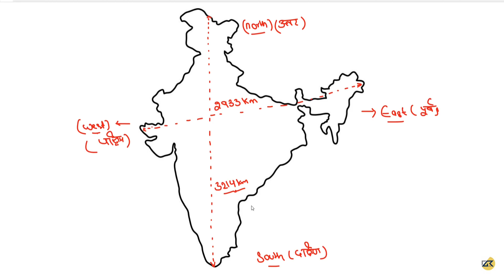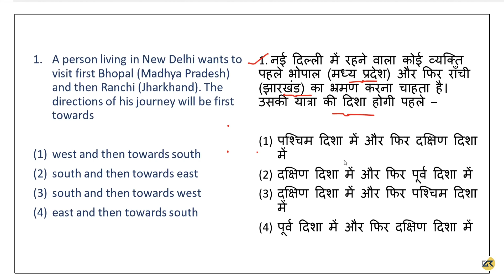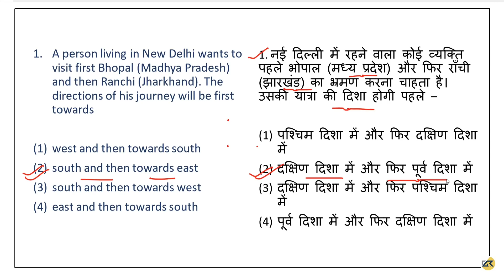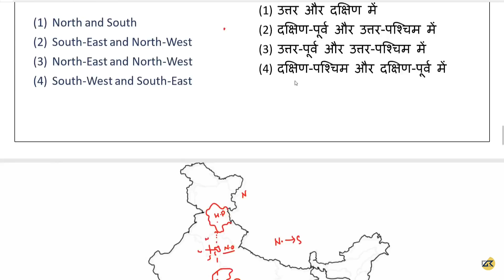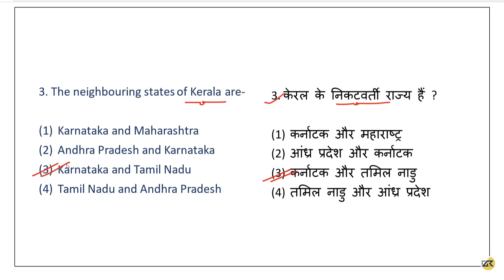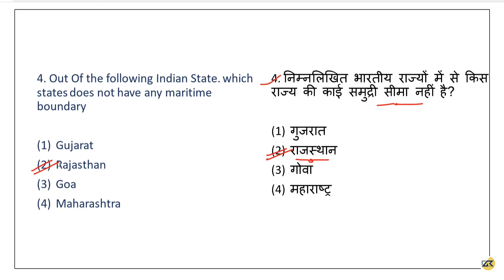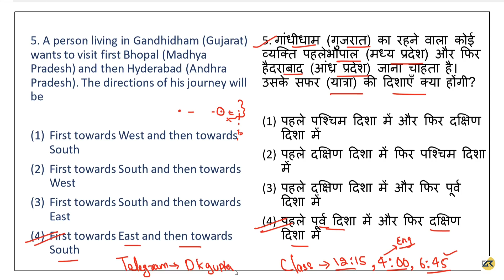CTET - 2020 SPECIAL | India map से सम्बंधित महत्वपूर्ण तथ्य और प्रश्न | By DK Gupta